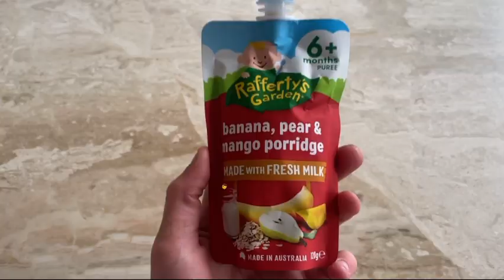If you win you get good food and if you lose you get bad food. (Fortnite)